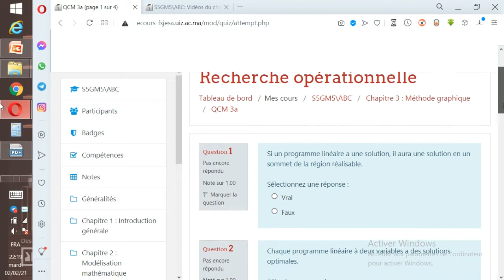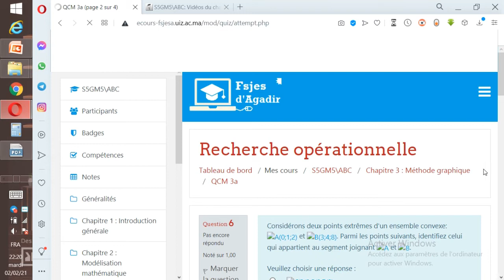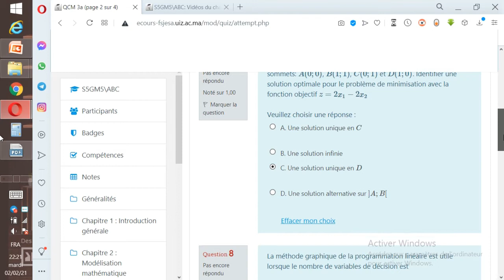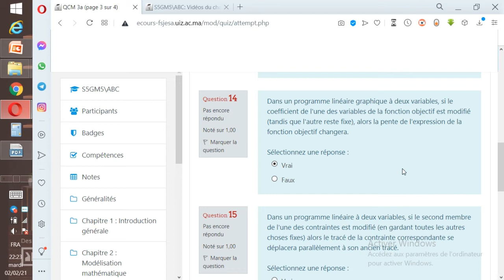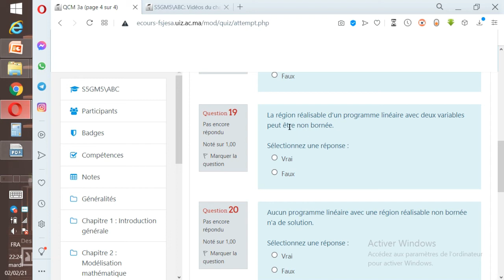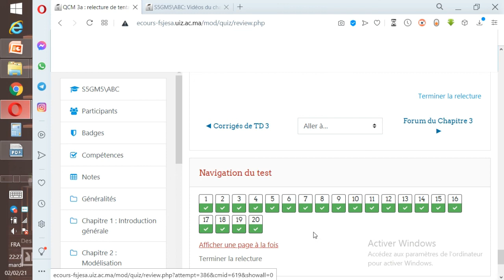QCM 3_ Recherche opérationnelle S5 ; Prof : HACHIMI , ;Fsjes Agadir ; RO en e-learning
chapitre 3 : Méthode graphique
QCM 3 du 3eme chapitre
RO en e-learning